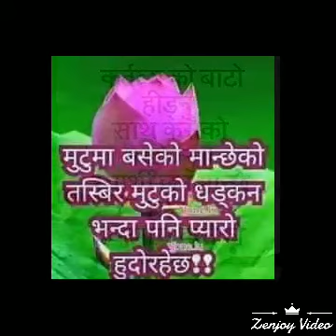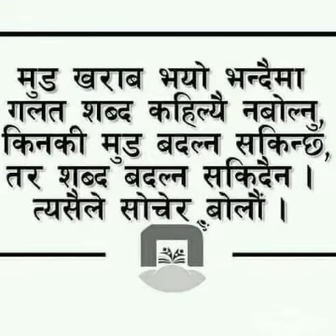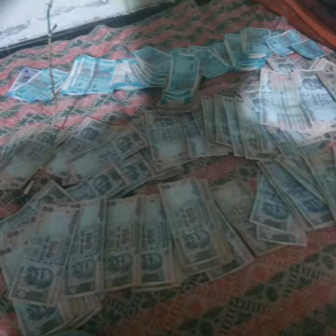My all family members and related members photos videos..